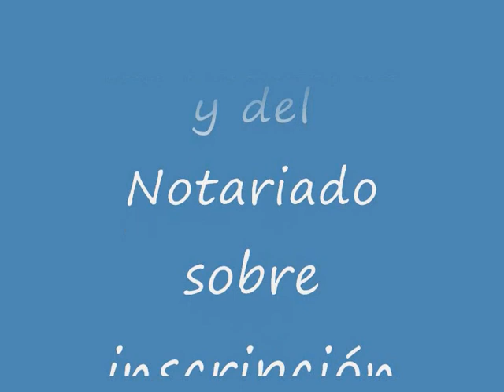El Registro Civil de los matrimonios canónicos.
Circular de la Dirección General de los Registros y del Notariado sobre inscripción en el Registro Civil de los matrimonios canónicos.